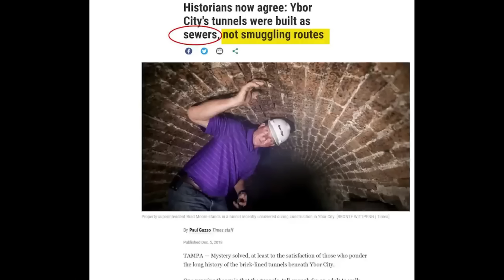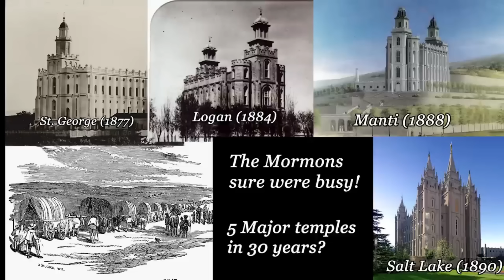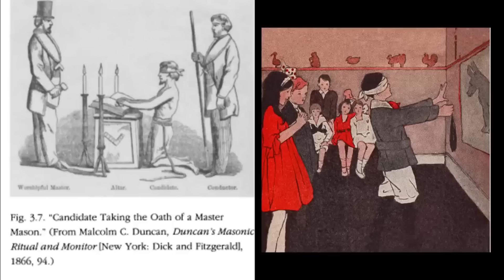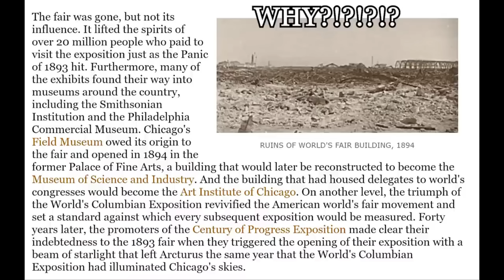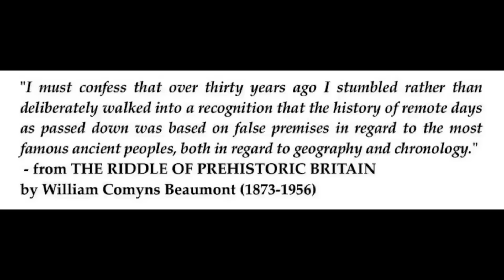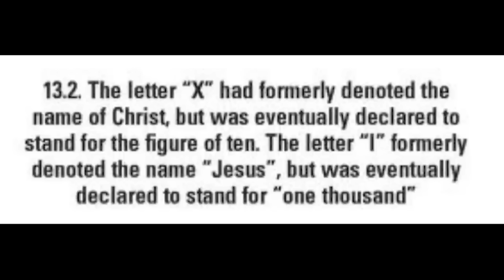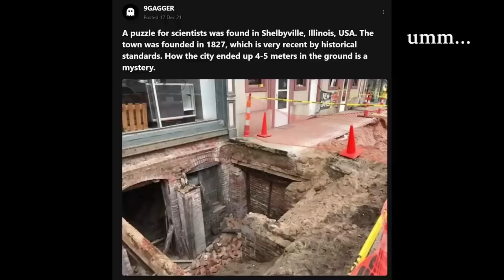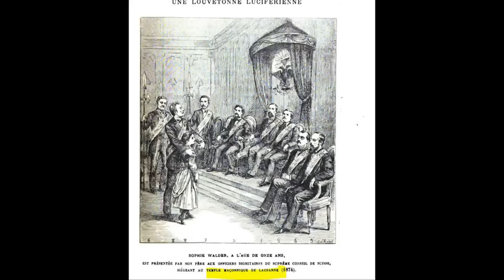TARTARIA Erklärt! Einleitung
Dies ist eine kompakte Erklärung oder Einführung in das Thema Tartaria.
Wir versuchen, das Konzept in komprimierter Form darzustellen, um für diejenigen, für die das Thema neu ist, ein Grundverständnis zu schaffen, auf dem man aufbauen kann.
Aber auch für diejenigen, die tiefer in die Materie eingedrungen sind, wird es interessante Informationen und Zusammenhänge aufzeigen.